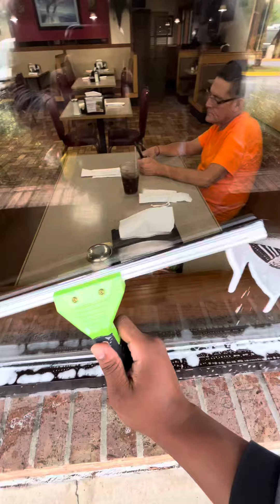Satisfying Window Cleaning Compilation